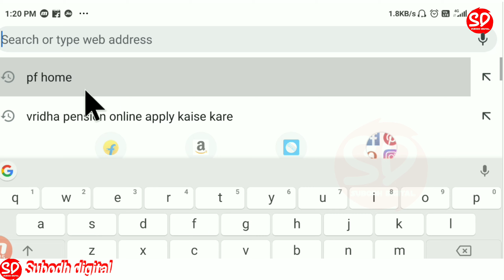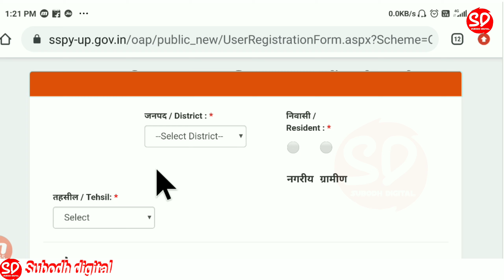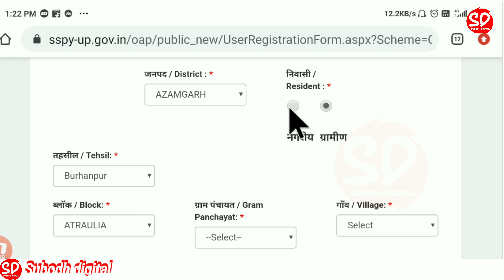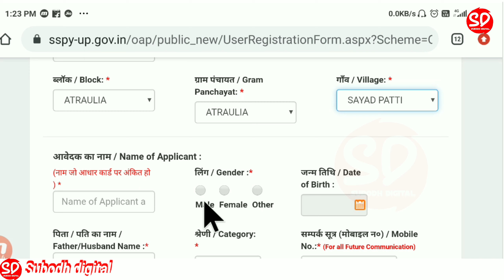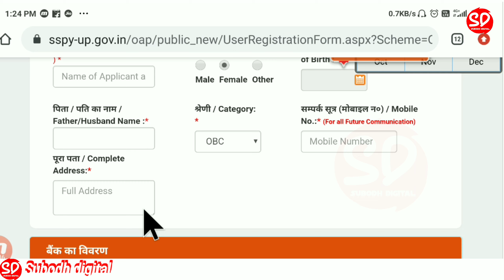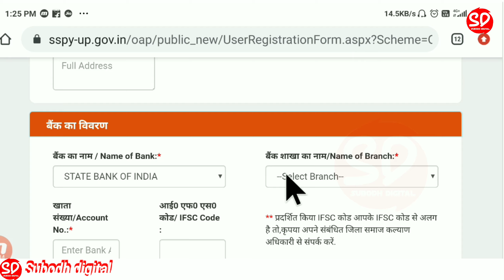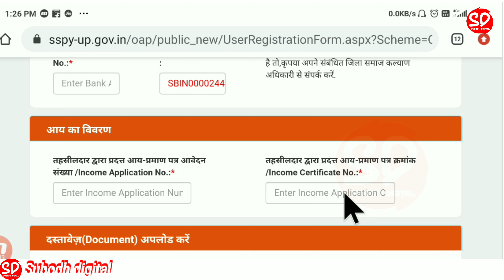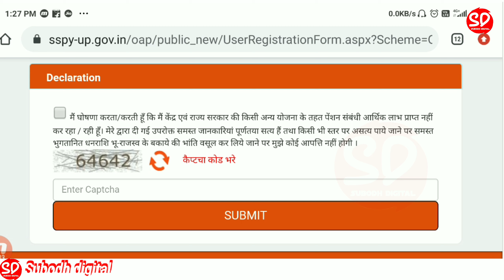vridha pension online apply kaise kare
sspy-up.gov.in pension online apply

Vridha Pension Status

पेंशन फॉर्म डाउनलोड

वृद्धा पेंशन लिस्ट

old age pension up 2020-21 status

वृद्धा पेंशन के लिए आय कितनी होनी चाहिए

वृद्धावस्था पेंशन के लिए आवेदन फार्म PDF MP

Vridha Pension Online Apply Bihar

वृद्धावस्था पेंशन के लिए आवेदन फार्म

Old Age Pension UP Online Apply

पेंशन ऑनलाइन आवेदन कैसे करें?

वृद्धा पेंशन कब तक आएगी 2021 की?

60 साला पेंशन कैसे बनवाएं?

वृद्धावस्था पेंशन के लिए आय कितनी होनी चाहिए?